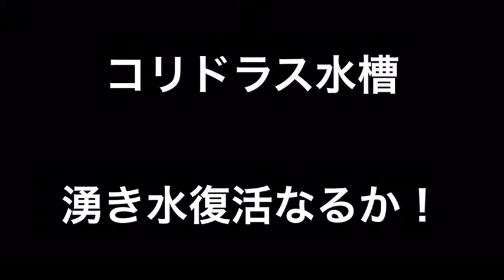コリドラス水槽 湧き水復活なるか！【アクアリウム】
コリドラス水槽の湧き水システムが弱くなってきたので、水中ポンプの掃除をしました。しかし復活せず…
エアーチューブ内の汚れが原因とおもわれます。。